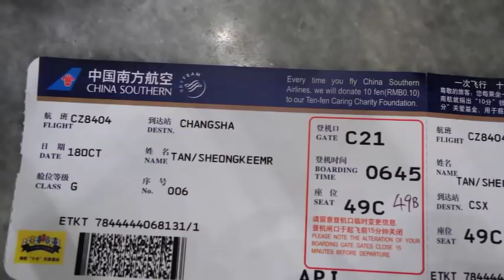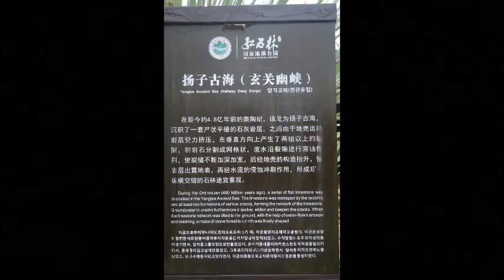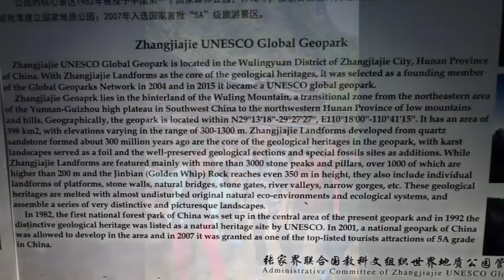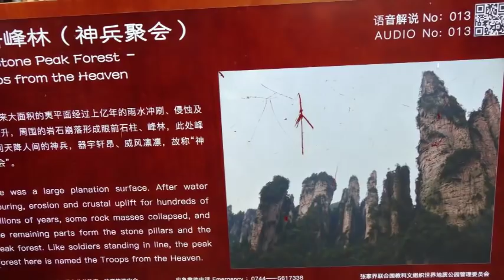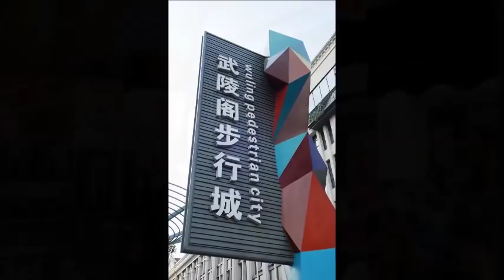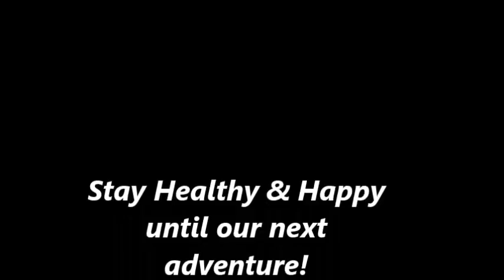ZhangJiaJie welcome Kuala Ampang QiGong October 2018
Kuala Ampang QiGong venture to ZhanJiaJie to view the spectacular National Forest Park a designated UNESCO World Heritage Site and much more.